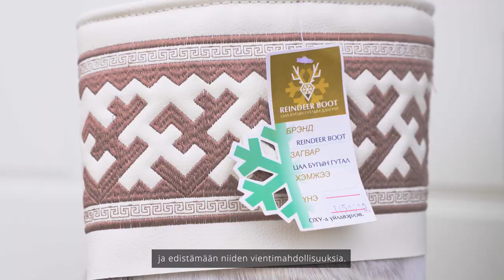Poron sivutuotteiden käyttömahdollisuuksia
PoSiHIILI – Poron sivutuotteet hiilineutraaliksi –hanke (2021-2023) esittelee poron sivutuotteiden hyödyntämistä koirien ruokinnassa ja käsityömateriaaleina.

Videon ovat käsikirjoittaneet Niina Mattila, Hanna Jumisko ja Sirpa Huhtala Lapin ammattikorkeakoululta. Kuvaus ja Editointi: Tuuli Nivala. Asiantuntijat: Reeta Sipola ja Mikaela Sauvala, Lapin ammattikorkeakoulu, sekä Reija Aaltonen ja Raisa Korpela.

Lapin ammattikorkeakoulun toteuttama PoSiHIILI on Lapin Liiton osarahoittama REACT-EU –hanke, jossa on kehitetty poron sivuvirtojen talteenottoa ja hyödyntämistä.

Lapin ammattikorkeakoulun julkaisuja 2023